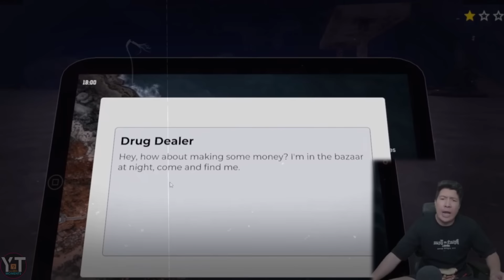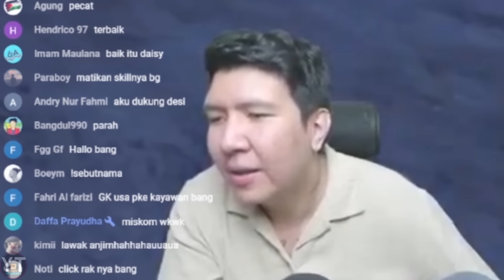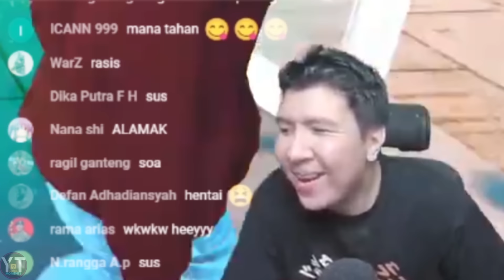LAGI DENGERIN BABU TONGKRONGAN SO JAGOAN 😏 Momen Kocak Windah Basudara!!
Halo Adik adik. Terima kasih banyak sudah berkunjung dan menonton Video ini, Saya Ucapkan Terima Kasih banyak.

~ Opening/Closing Song
Opening: Fun Time
Type of music: Retro Jazz Hip Hop
Mood: Happy